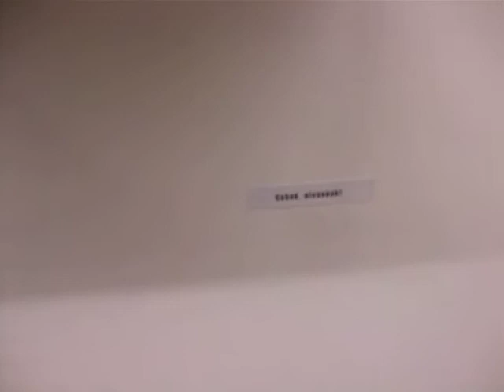Ujházi Péter 2011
Ujházi Péter kiállítása a Godot Galériában. A vernisszázs eleje. 2011. szeptember 21.

Ujházi Péter élete, és több mint három évtizedes művészpályája Székesfehérvárhoz kötődik. Ebben a városban született 1940-ben, és ide tért vissza a Képzőművészeti Főiskola festő szakának elvégzése után 1966-ban. Iróniával fűszerezett, elbeszélő festészetében egyszerre íródik a történelem és a mindennapok krónikája. Képeinek sajátos, több nézetből összerakott térképzete a hetvenes évek közepén szinte szükségszerűen vezeti el a művészt az asszamblázshoz, a dobozok világához, majd a nyolcvanas években a kollázsolt, térbeli papírmunkákhoz, a leporellókhoz, hogy aztán a kilencvenes években a szobrászat felé fordulva, megszülessék egy groteszk kerámiapanoptikum. Ujházit, alapvetően narratív művészi attitűdje ellenére, mindig vonzotta a tájfestészet. A nadapi lombkép-sorozat egy, a hatvanas évek végén induló, máig tartó impresszionisztikus tájnapló, melynek állandó helyszíne és inspiráló forrása Nadap, egy kis falu a Velencei-hegységben.

Csatakép vagy kocsmai jelenet, heroizmus vagy banalitás Ujházi ‘sebészi’ ecsete nyomán a dolgok valódi arcukat mutatják, sokszor esendők és szánalmasak. Ujházi készségesen alámerül, elvegyül, megfigyel és elmesél, úgy ahogy csak ő tud, azt, amit csak ő lát – Nadaptól New York-on át Budapesttől Lisszabonig. Dobozok, piramisok, ügyiratgrafikák, leporellók – mind egy-egy részlet a világból, akár egy színpadi előadás, ahol a szereplők eljátszanak valamit az életünkből, s a részben mindig ott az egész. Képein kiteríti, megforgatja, felszabdalja a teret, sajátos viszonyrendszerbe állítva figuráit. Ez az egyéni térfelfogás egyszer csak már nem fért meg két dimenzióban, s a művész a festés mellett dobozokat épített. Ujházi életművében elkülöníthetők bizonyos korszakok, de az egyes műtípusok vagy műtárgy-együttesek kisebb-nagyobb kihagyással folyamatosan jelen vannak. Ilyenek a dobozok, vagy a Nadapi kert-ciklus.

A mostani tárlatra a művész elhozta legújabb dobozait, tavalyi főművét, a Loholást és az életművön belül egy új műfaj, a csendélet első darabjait.